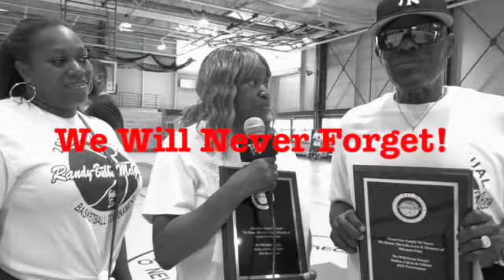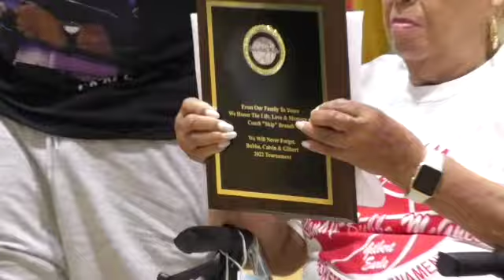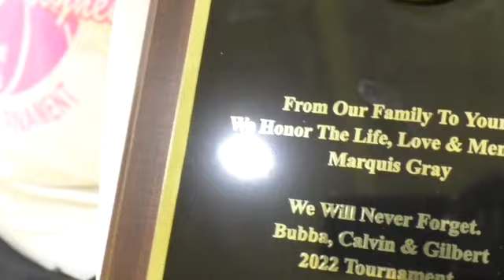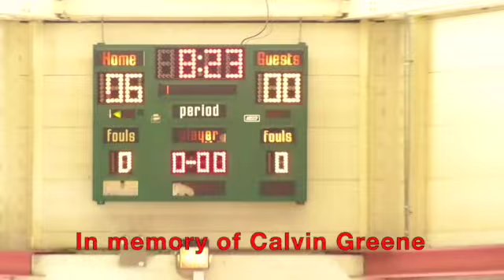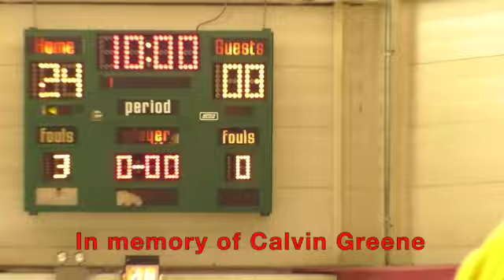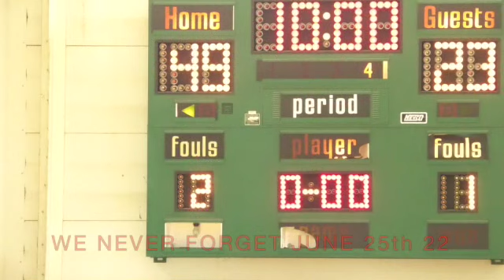DIAMOND VIDEO PRESENTS WE NEVER FORGET JUNE 25 2022